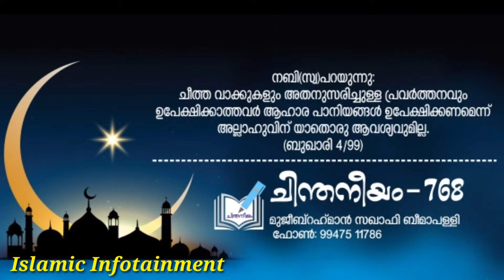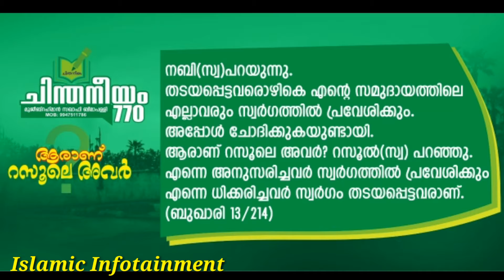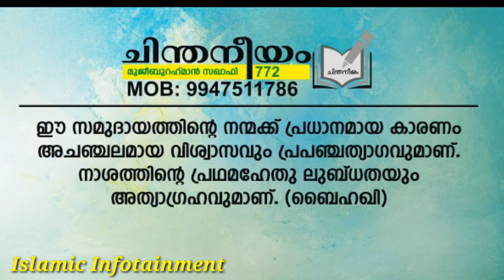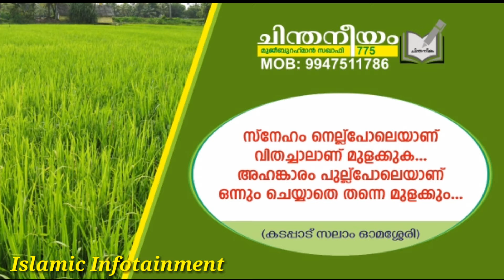ചിന്തനീയം....767--780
മുജീബ് റഹ്മാന്‍ സഖാഫി ബീമാപള്ളി

ISLAMIC INFOTAINMENT

ചില സാങ്കേതിക കാരണങ്ങൾ ക്ലാസുകൾ മുടങ്ങിയതിൽ ഖേദിക്കുന്നു. ഇന്ന് അപ്ലോഡ് ചെയ്തിട്ടുള്ളത് ചിന്തനീയം 767-780 ഒന്നിച്ചായത് കൊണ്ട് ക്ലാസ് രൂപത്തിലല്ല എന്നും കൂടി ഓർമിപ്പിക്കുന്നു